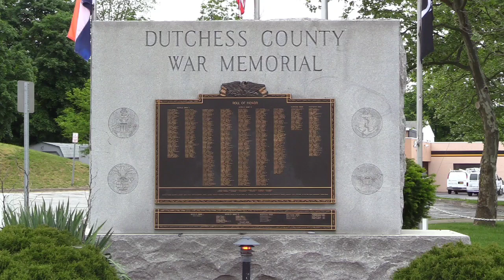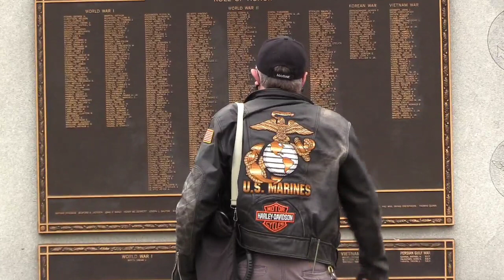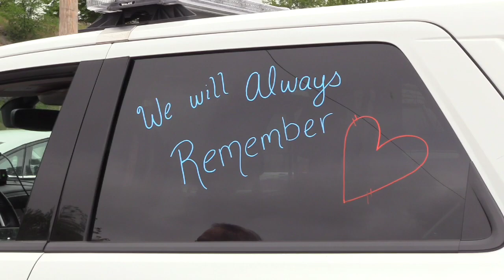Dutchess County Memorial Day Parade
This Years Memorial Day Ceremony was different from the past years. This year thanks to Marc Molinaro and the Director of Veterans Affairs a convoy of Fire Trucks,  Police Cars and Veterans made their way through Dutchess County to remember the men & woman that died for our freedom.